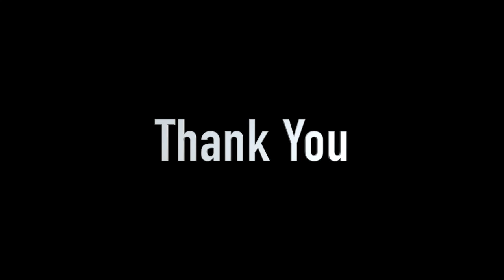X V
This video is about X V Quincienta.